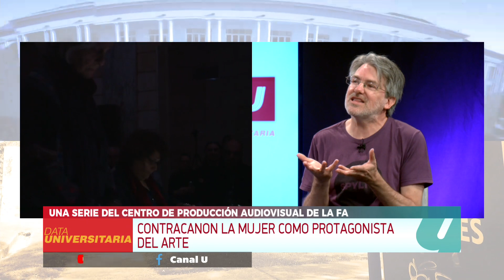"Contracanon" La mujer como protagonista del Arte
Una serie del centro de producción audiovisual de la Facultad de Artes, se trata de visibilizar la trayectoria de las mujeres artistas

Santiago Sein
Coord. Centro de Producción Audiovisual FA

Rocío Helguero
Estudiante de Cine en la FA UNC